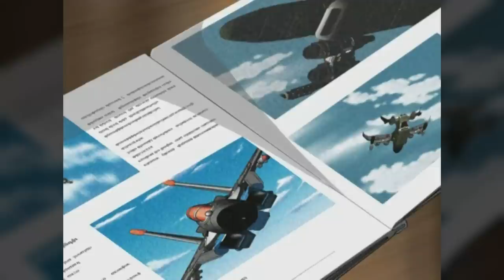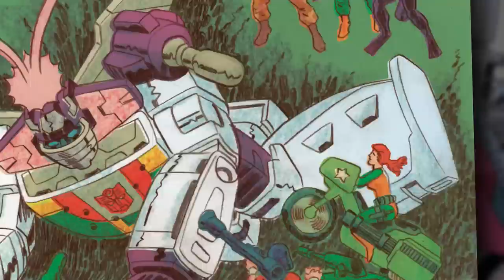TRANSFORMERS: THE BASICS on HUMANS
Toy images courtesy of TFWiki.net, TFW2005.com, and Seibertron.com